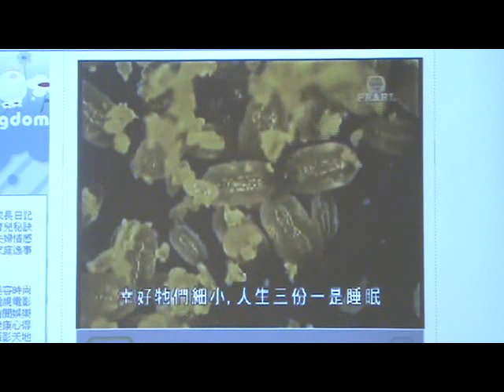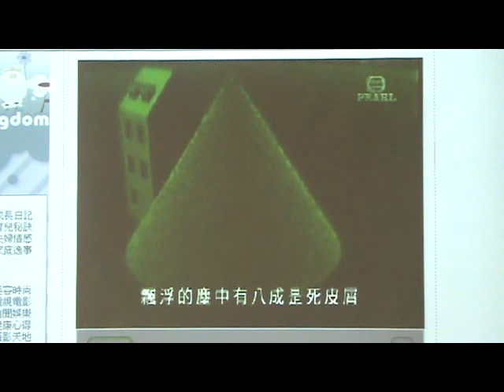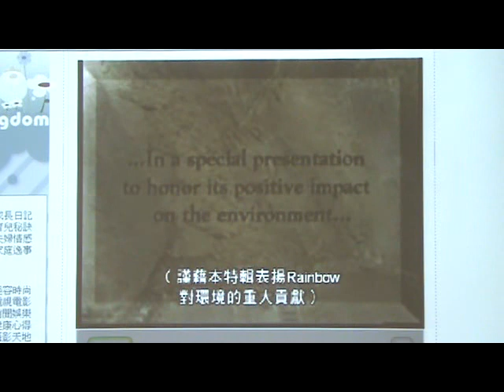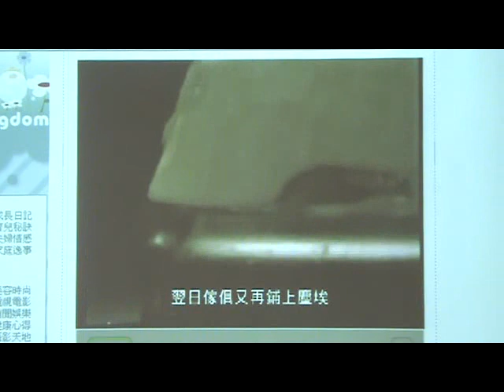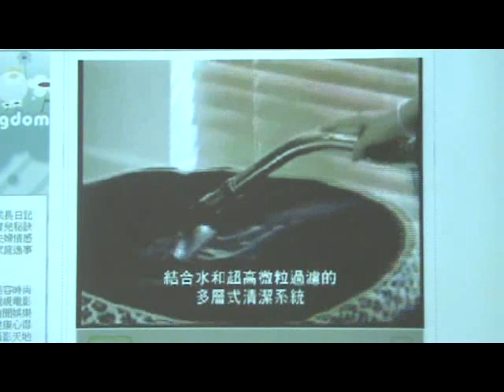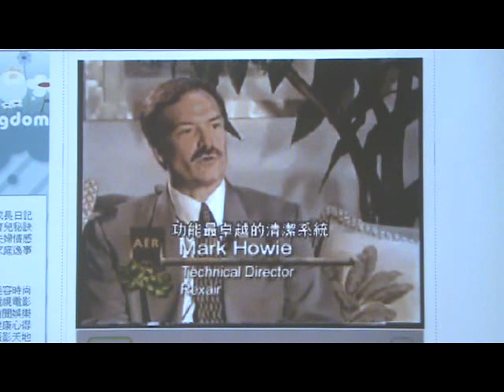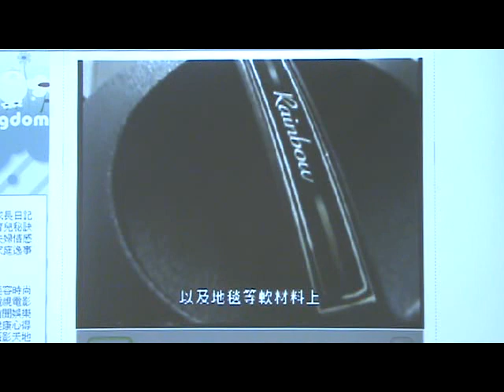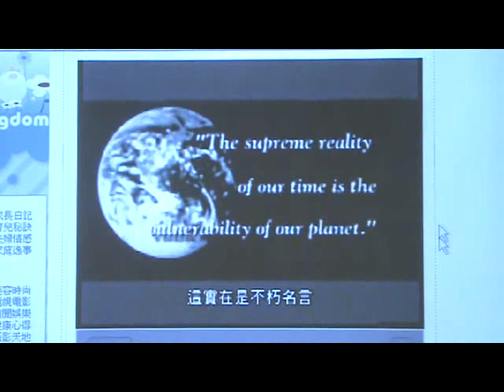rainbowoffice 塵螨介紹與死皮細胞